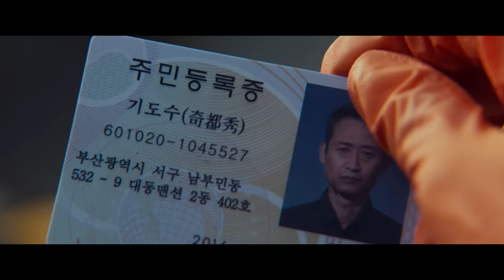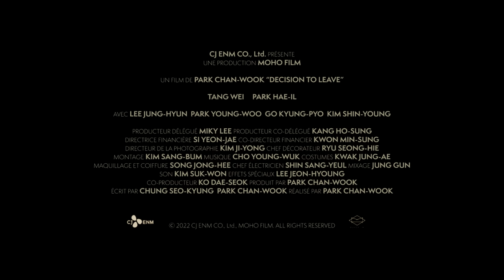Decision To Leave - Bande-annonce Officielle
Hae-Joon, détective chevronné, enquête sur la mort suspecte d’un homme survenue au sommet d’une montagne. Bientôt, il commence à soupçonner Sore, la femme du défunt, tout en étant déstabilisé par son attirance pour elle.

Le nouveau thriller de Park Chan-wook avec Tang Wei et Park Hae-il

Le 29 juin au cinéma